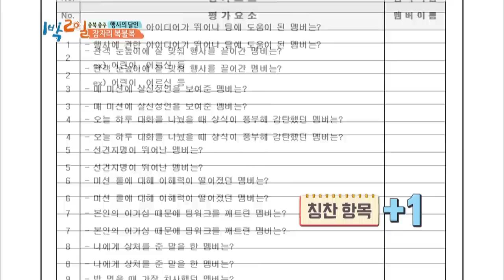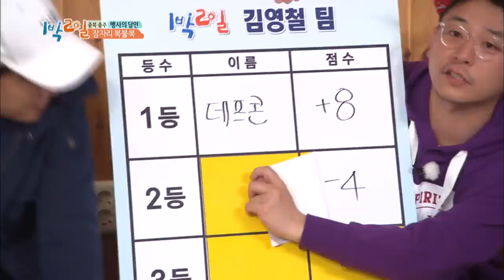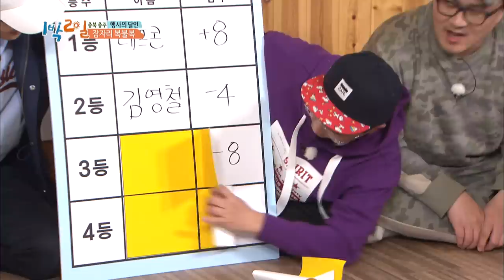It was such a dumb answer. Get Out!! [2Days & 1Night Season 3/2018.05.13]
* 2Days & 1Night Season3 sub eng : Master of Festivals Part 2